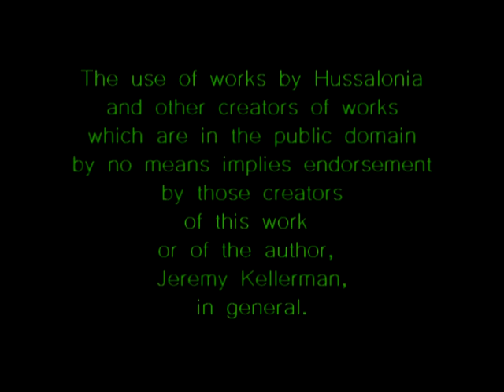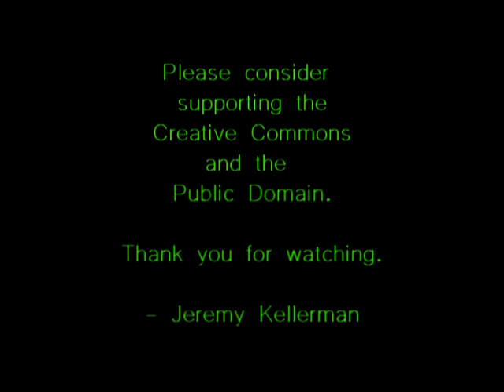"Like Tetanus In A Wound" Music Video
This is the second in a series of music videos created by Jeremy Kellerman to honor the public domain music released by pop music cult Hussalonia.

"Like Tetanus In A Wound" is the second track from Hussalonia's 2006 release "The Public Domain EP."

That album would be followed by several more releases dedicated to the public domain, including, in 2008, "OMG LOL WTF," an album of sound collage, and in 2010 the albums "Know Your Eastern European Anthems" and "Dear Hussalonia: Letters from Animals (Mostly Ducks)."

This video is comprised entirely of material in, or at least believed by the author Jeremy Kellerman to be in, the public domain. Though it is always possible a mistake was made somewhere, all of the content in this video is believed by the author to be free to use as one pleases, and Jeremy Kellerman pleases to honour the music of Hussalonia and to support the public domain itself. To that end, this music video itself is dedicated to the public domain by Jeremy Kellerman. Feel free to use as you please, but do so, as always, at your own risk.

Hopefully more like this will follow. Jeremy wishes to at least cover all of "The Public Domain EP."

"This was," says Jeremy Kellerman, "a very relaxing music video to make. Public domain footage is so fun and diverse! This video has a robot in it! I love robotses! Hooray!"

Here is a link to the human-readable page of the "CC0 1.0 Universal" marker as provided by the Creative Commons organization:

(For the latter, the specific collections accessed were The Prelinger Archives and the AV Geeks.)

Enjoy, and please consider supporting the Creative Commons and/or the Public Domain!